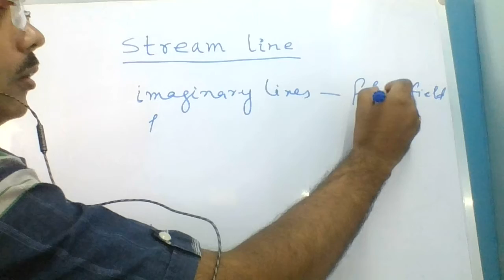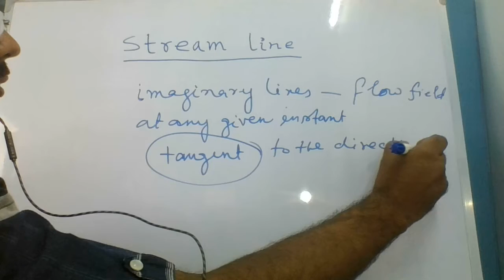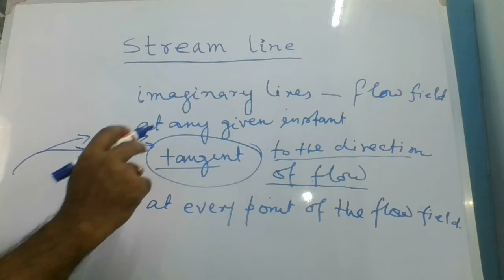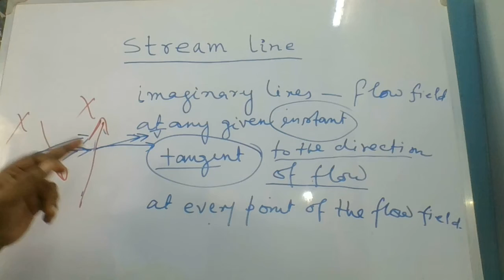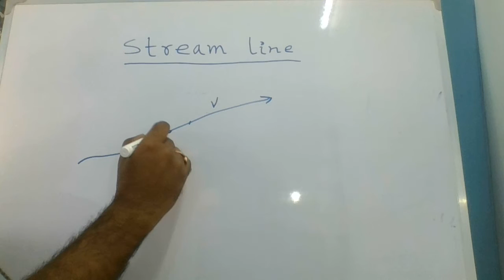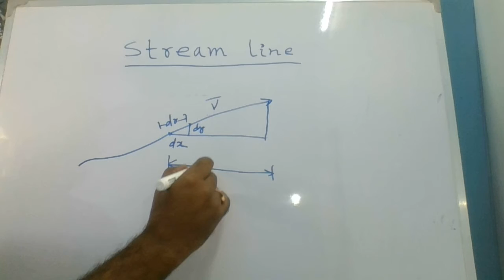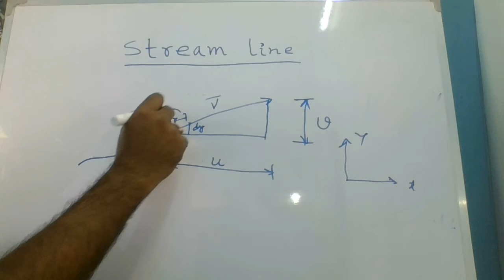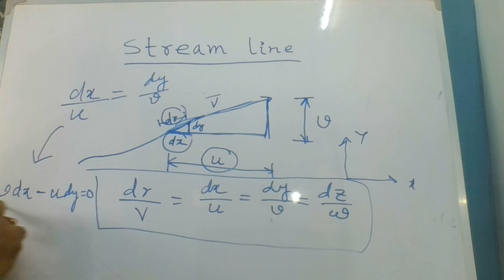Streamline (Fluid Mechanics)